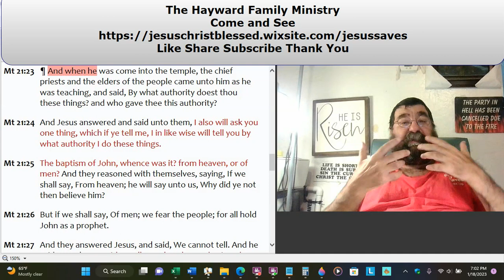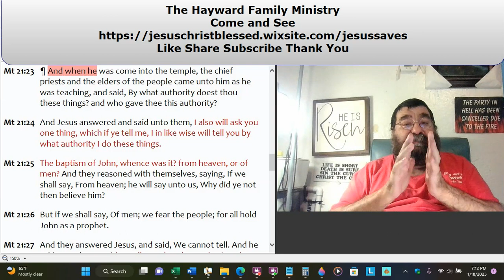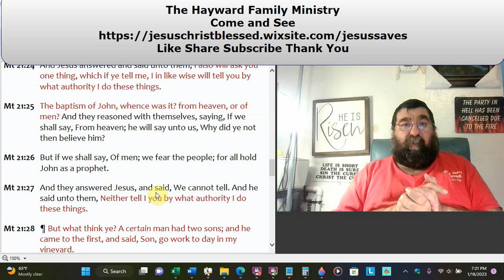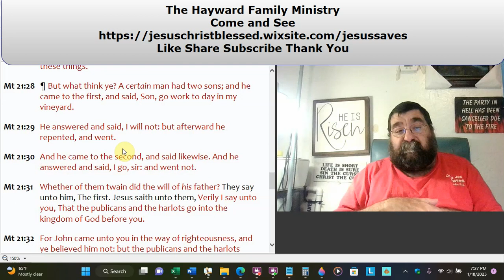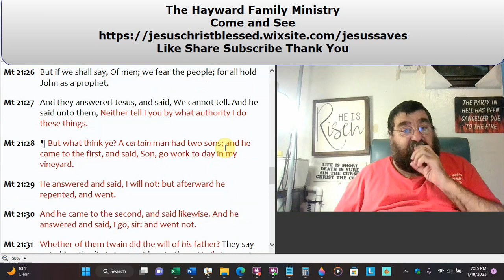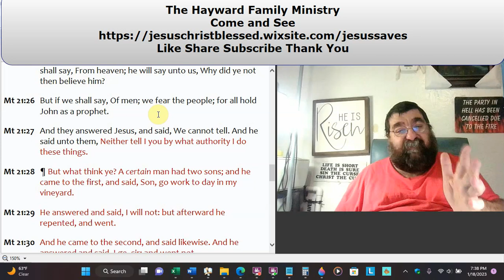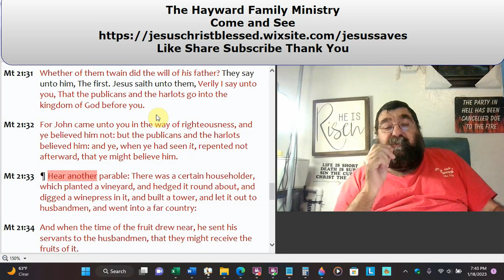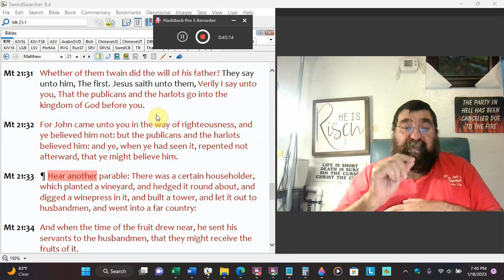Who Gives You The Authority? The Two Sons Both Called To Work Matthew 21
Silences the priests and elders and corrects them in the picture of the two sons.